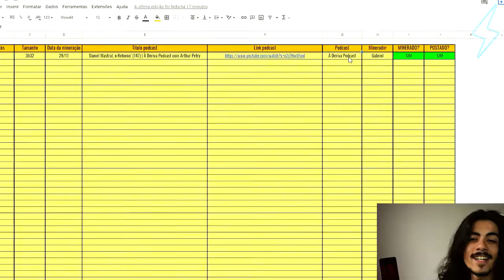ANTÔNIA FONTENELLE ODEIA O BBB ? | Ultra Cortes Podcast